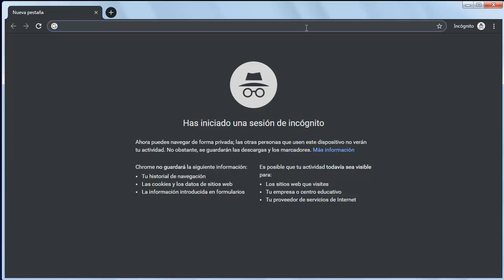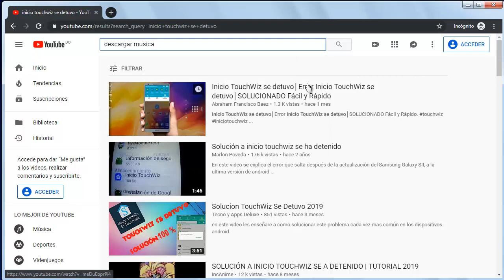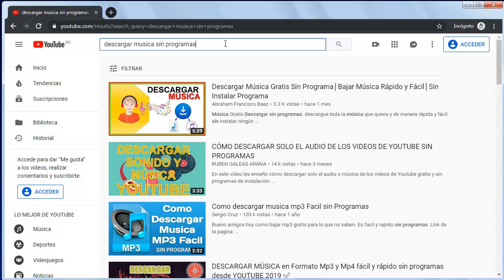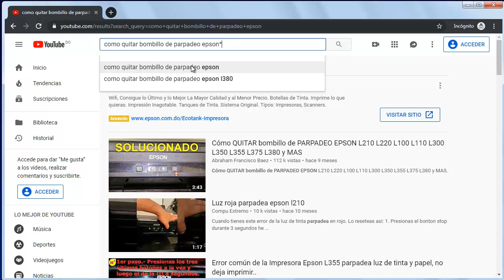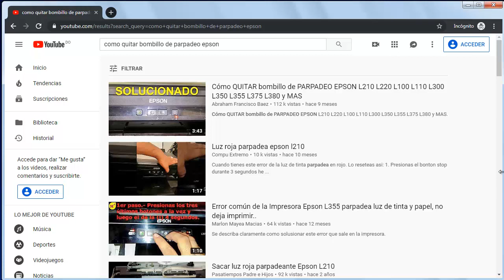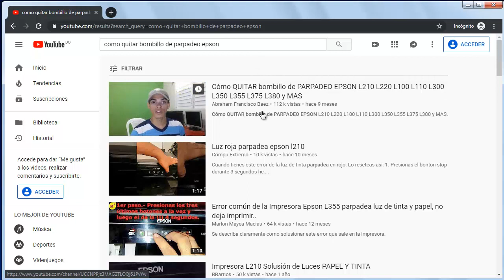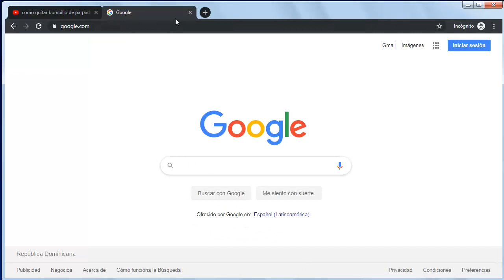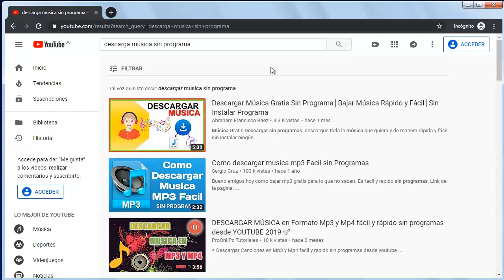Cómo Tener MAS VISITAS En YouTube│Cómo Conseguir Muchos Suscriptores en YouTube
Como tener mas visitas en youtube haciendo seo. Como conseguir mas suscriptores en youtube haciendo seo.